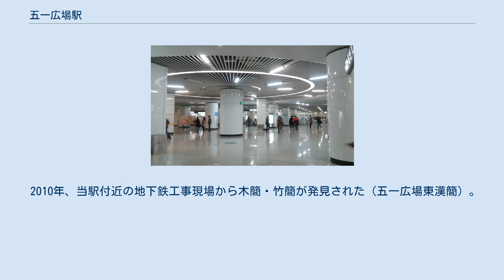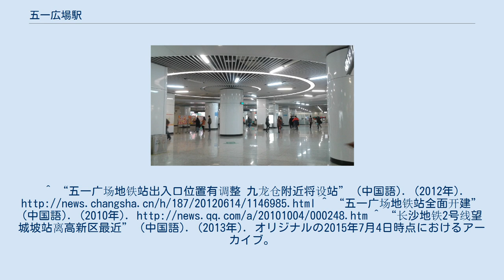五一広場駅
五一広場駅（ごいちひろばえき）は、中華人民共和国湖南省長沙市天心区・開福区・芙蓉区にある長沙地下鉄1号線・2号線の駅である。
 2010年、当駅付近の地下鉄工事現場から木簡・竹簡が発見された（五一広場東漢簡）。
なお五一広場周辺からは、走馬楼呉簡（1996年）をはじめとした木簡・竹簡の発見が相次いでいる。
^ “五一广场地铁站出入口位置有调整 九龙仓附近将设站” (中国語). (2012年). ^ “五一广场地铁站全面开建” (中国語). (2010年). ^ “长沙地铁2号线望城坡站离高新区最近” (中国語). (2013年). オリジナルの2015年7月4日時点におけるアーカイブ。
^ 阿部幸信 (2014年4月10日). “長沙走馬楼呉簡と多摩丘陵——時間と空間を越えて”. Yomiuri Online 教育×Chuo Online. 読売新聞社. 2016年4月6日閲覧。